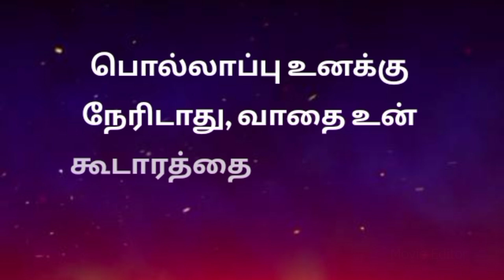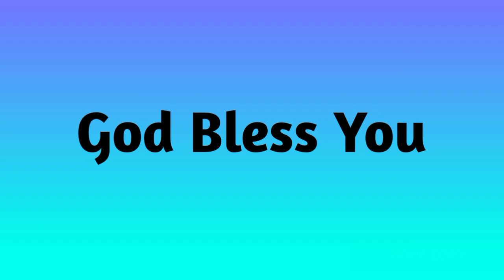Today Promise Word in Tamil |Jesus Prayer in Tamil |இன்றைய ஜெபம் |01-03-2021